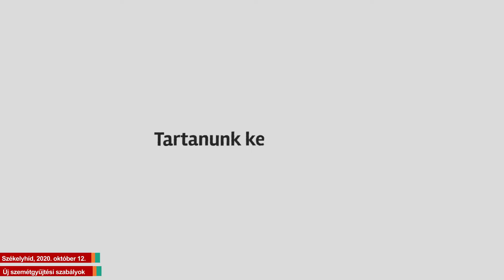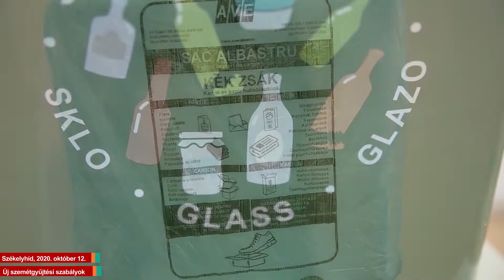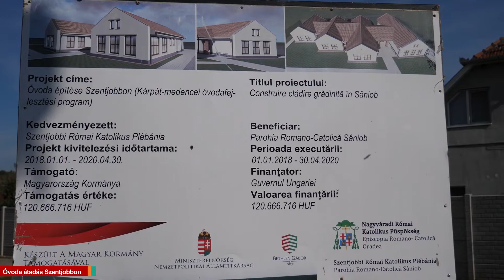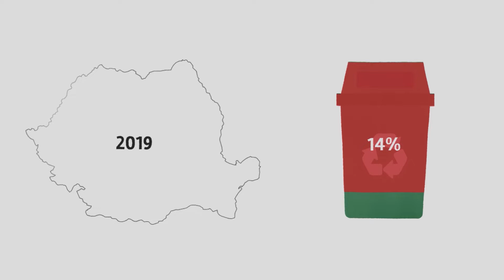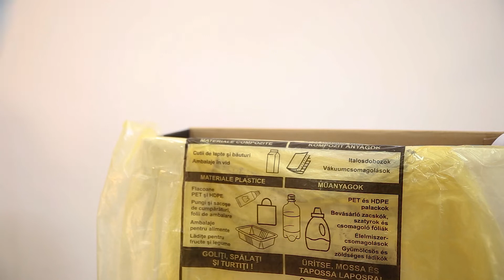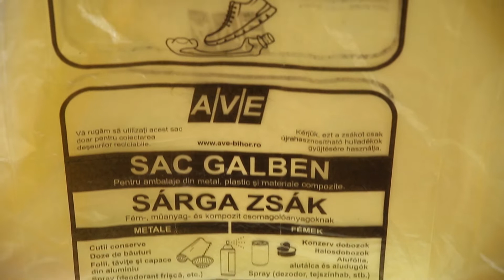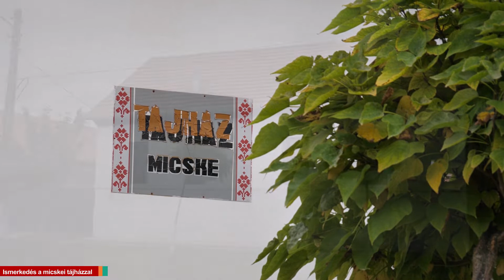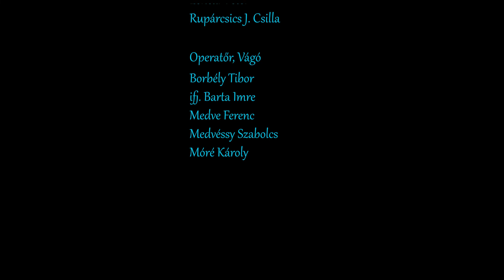Ér TV – 378. adás – 2020. 10. 16.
Kedves nézőink! E heti adásunkban rövid híreinkben tudósítást láthatnak a szentjobbi Szent István Iskolához tartozó új óvodájának átadásáról, valamint Székelyhíd kamerarendszerének üzembe helyezéséről. Értéka rovatunkban a Micskei Tájházat mutatjuk be. Tartsanak velünk!

Chapters:
0:00 Intro
0:48 Székelyhíd - Új szemétgyűjtési szabályok
3:02 Székelyhíd - Kamerákkal őrzik a biztonságot
5:25 Óvoda átadás Szentjobbon
9:47 Zöld percek (.ism)
16:43 Értéka - Ismerkedés a micskei tájházzal